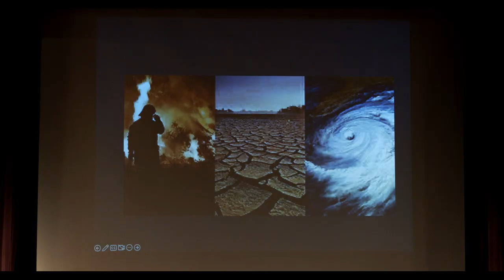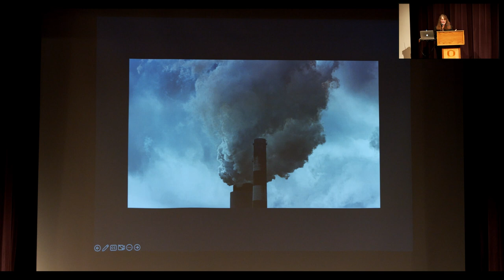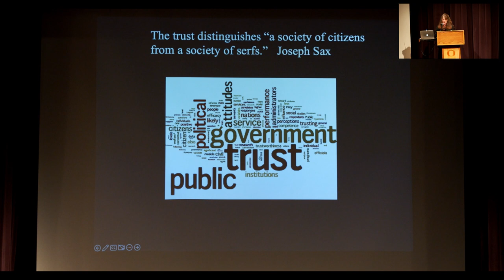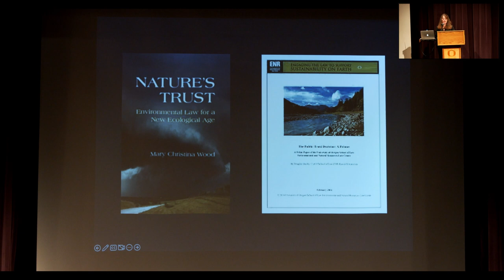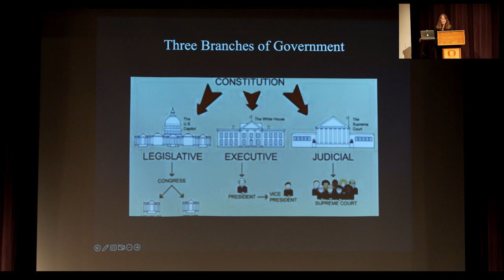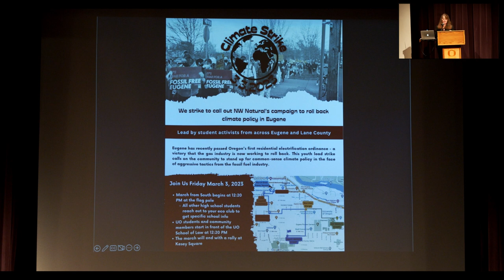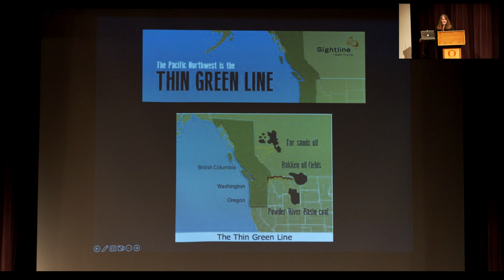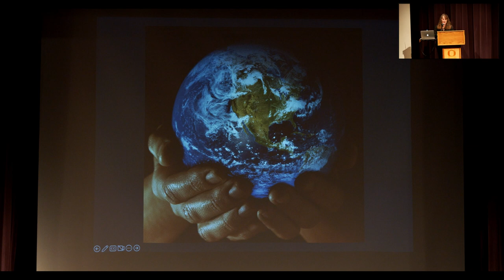PIELC 2023--Mary Wood keynote